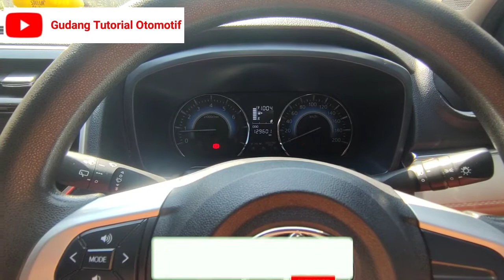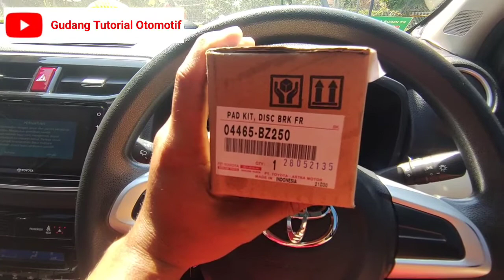Review Kanvas rem depan All new Rush merk harga dan detail barang